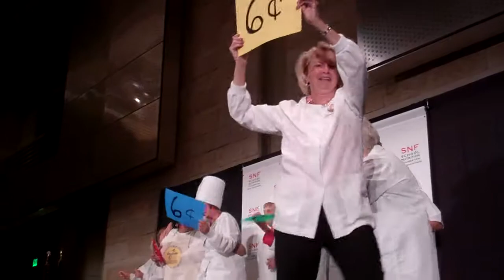The Dazzling, Show-Stopping Past Presidents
3rd annual School Nutrition Foundation's Puttin' on the Glitz.
The "Dazzling, Show-Stopping Past Presidents" perform a Donna Summers remix of "She Works Hard for the Money" and "I'm So Excited".